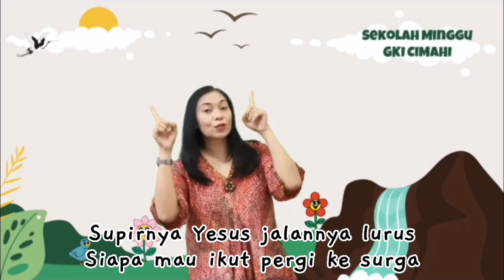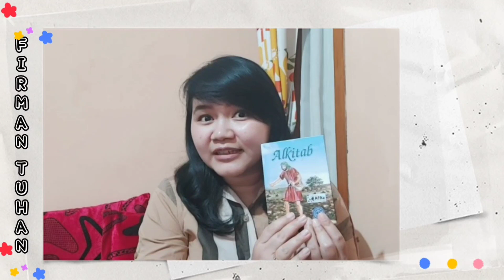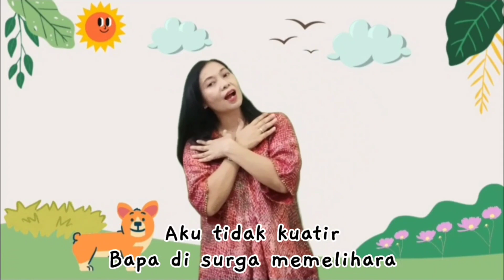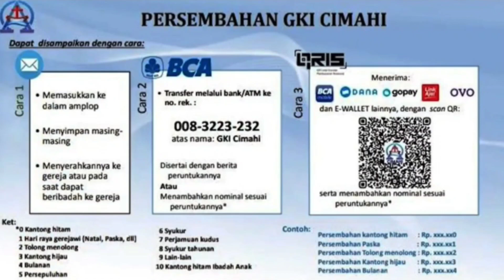Ibadah Anak, Kelas Batita Balita, 9 Oktober 2022 | Pelanggaran Saul